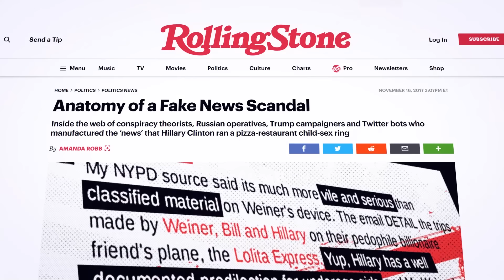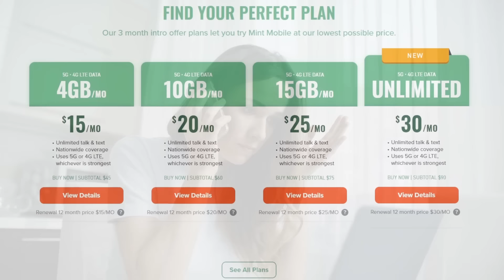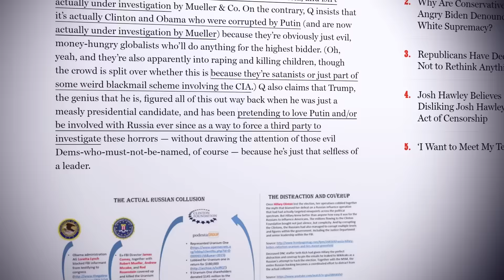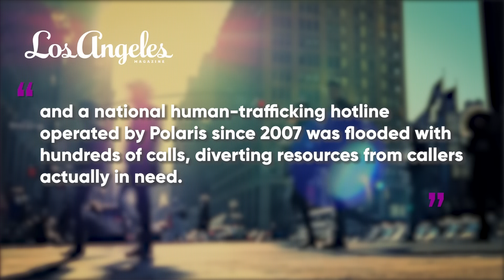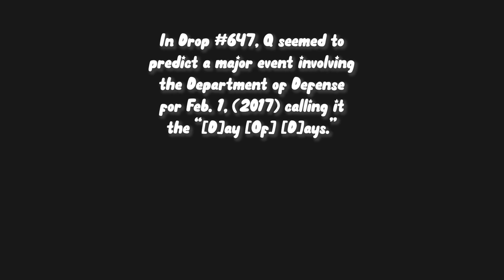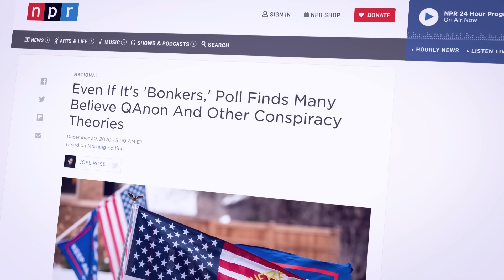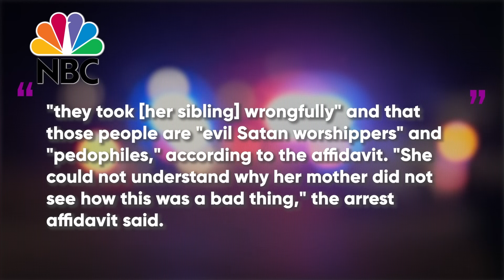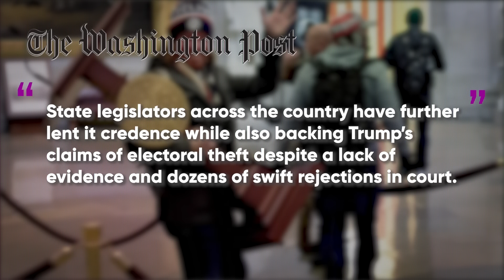Explaining Qanon: The Bad, The Ugly, and the Headaches | Corporate Casket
Writers/Researchers/Helpers:
Ali Zagame